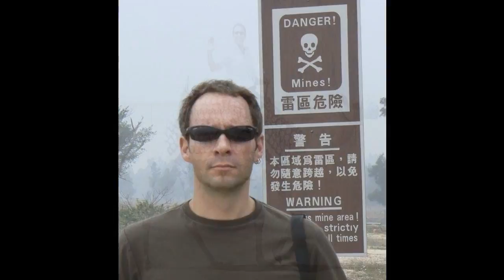Kevin Brauch, Food Network TV Celebrity Host